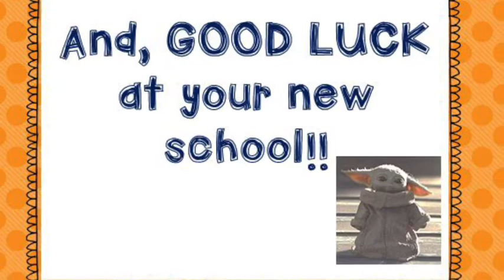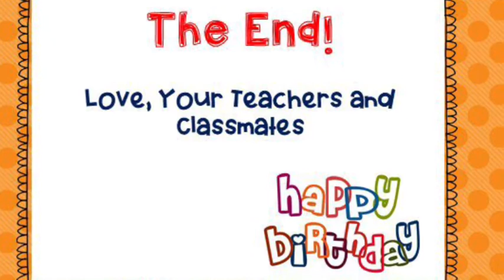Happy birthday Jagger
A message from your teachers and classmates!